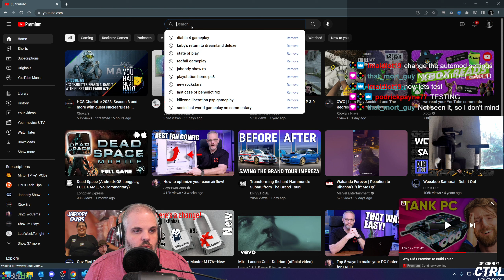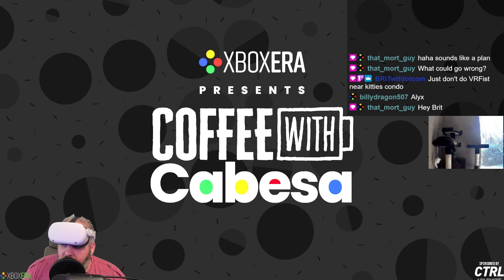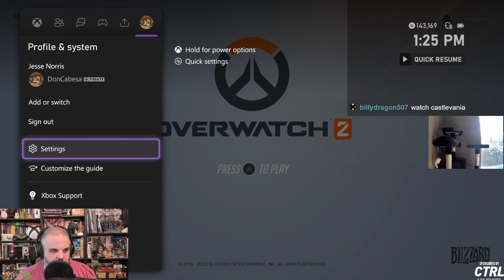CWC | Warhammer 40k Darktide Half life Alyx VR & Overwatch 2 fun times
ABOUT US!